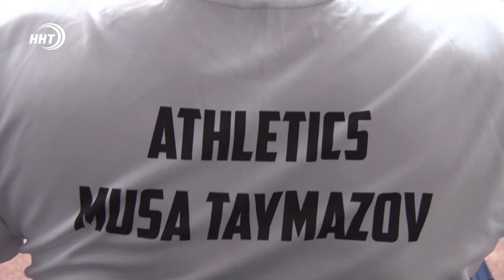30 дагестанцев поедут на олимпиаду в Токио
Около 30 дагестанцев выступят на предстоящих в Токио Олимпийских и Паралимпийских играх, сообщает сайт регионального Минспорта.

Воспитанники республиканских спортшкол будут бороться за медали в состав сборных 11 стран. Так, в спор за золото на главных Играх этого пятилетия вступят представители вольной борьбы, бокса, дзюдо слепых и фехтования.

Впервые в истории дагестанцы выступят в составе национальной команды по регби. Кроме того, дебютными для наших спортсменов на олимпиаде и паралимпиаде станут турниры по каратэ, плаванию, а также по настольному теннису, паратхэквондо и легкой атлетике среди лиц с поражением опорно-двигательного аппарата.

Состязания в японской столице пройдут с 23 июля по 8 августа и с 24 августа по 5 сентября.